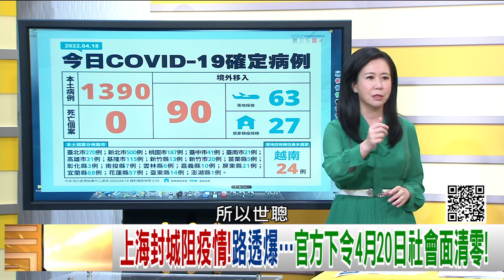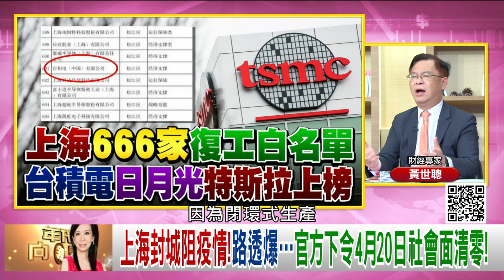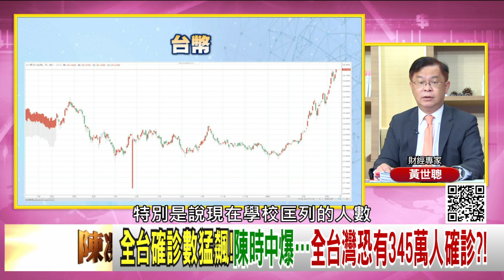精彩片段》黃世聰：極端清零問題浮現...【年代向錢看】2022.04.18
下載【年代電視】APP：
iOS平台：